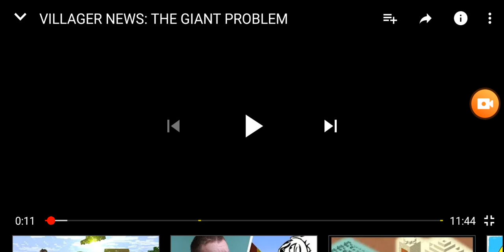Falusi hírek: Az óriási próbléma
Az eredeti videó az Element Animation tulajdona